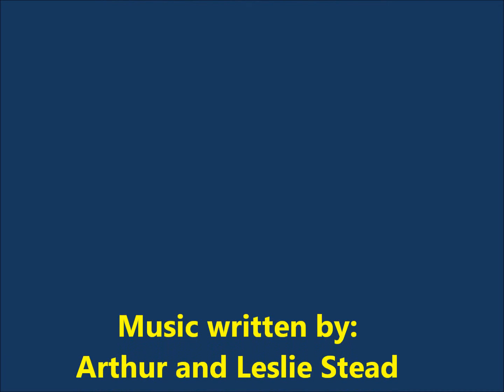David Sage Magic and Mind Show video clips and photos trailer.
David Sage Magic and Mind Show video clips and photos trailer. Magic and Mind Magic Shows for all occasions, events and settings.